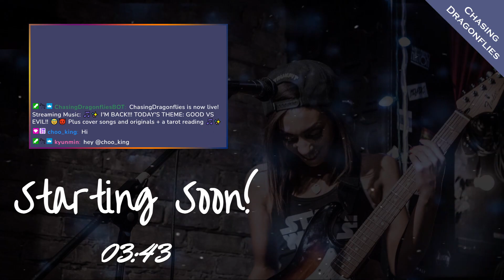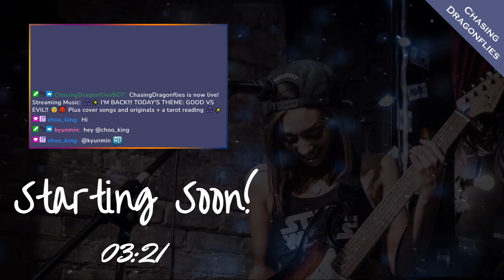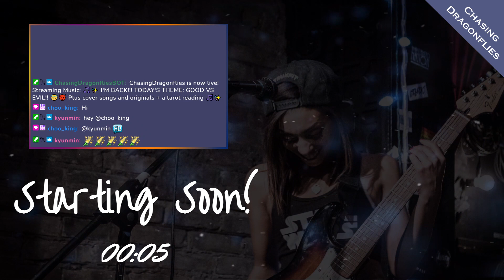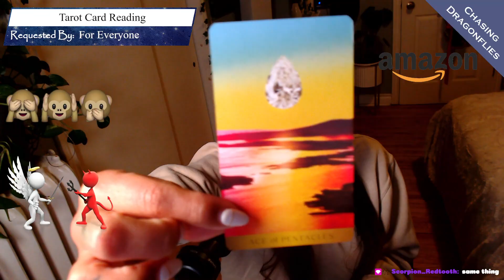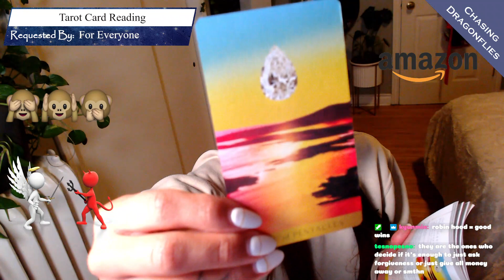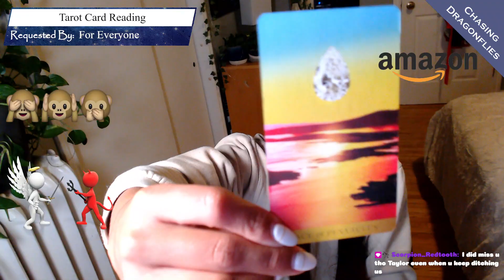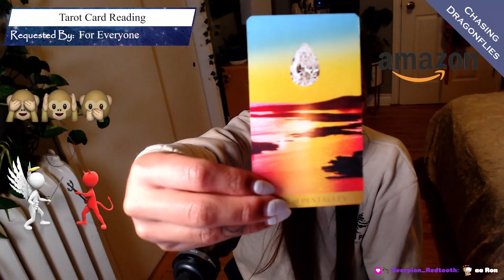🎵✨ I'M BACK!!! TODAY'S THEME: GOOD VS EVIL!! 😇😈 Plus cover songs and originals + a tarot